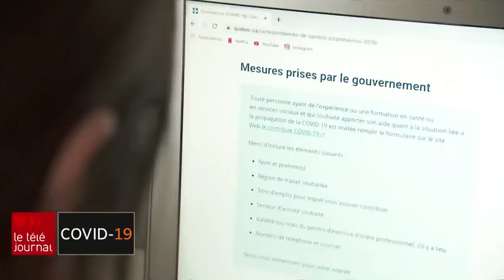Les élèves en congé forcé prolongé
Pour freiner la propagation du nouveau coronavirus, Québec prolonge la période de fermeture des écoles et des services de garde de la province jusqu'au 1er mai. Quel est l'impact sur les parents? Le reportage de Jean-Philippe Robillard.